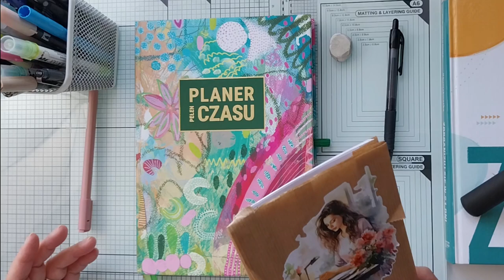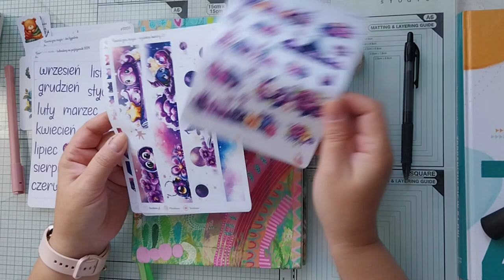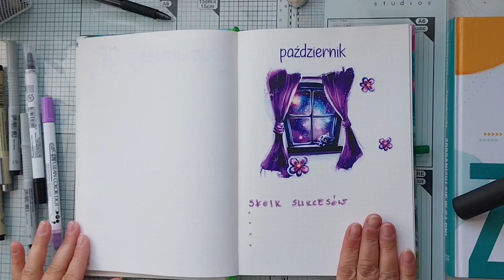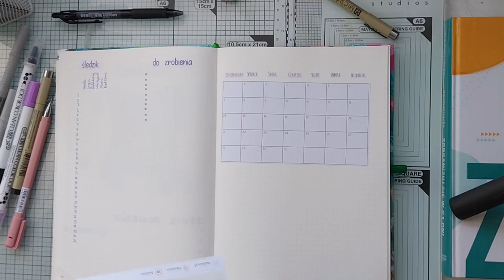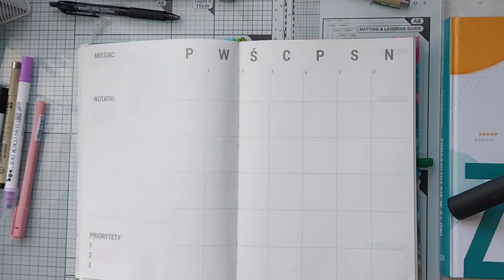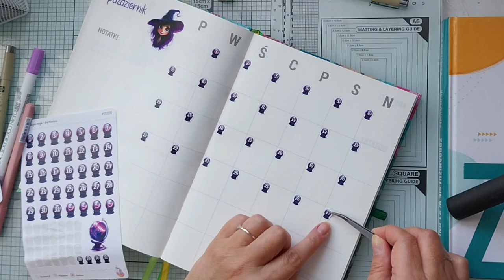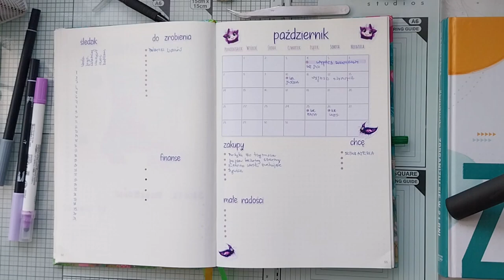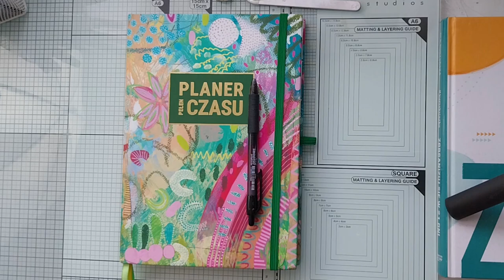Planowanie na ekranie - zaczynamy październikiem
Witam,
planowanie na ekranie, to seria powstająca z potrzeby serca, kocham planowanie, kocham gadać i lubię to uczucie, kiedy ktoś pisze, czy mówi, że się ode mnie uczy i mną inspiruje.
Zapraszam zatem na pierwsze planowanie miesiąca.
Zaczynamy październikiem, czyli nowym kwartałem, do dzieła.
Zaczynasz, ale nie wiesz jak?
Wpadaj na te 2 filmy

A jeśli chcesz mnie bliżej poznać, wpadaj również na moje media społecznościowe